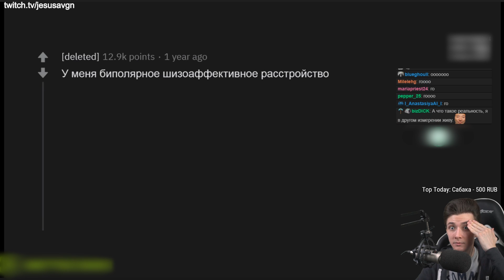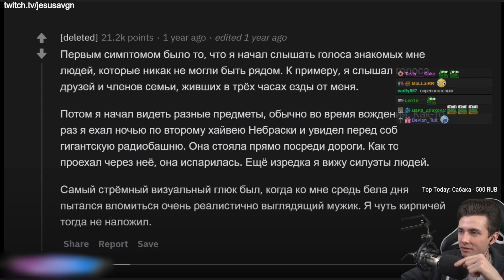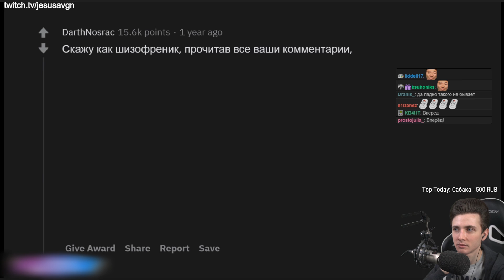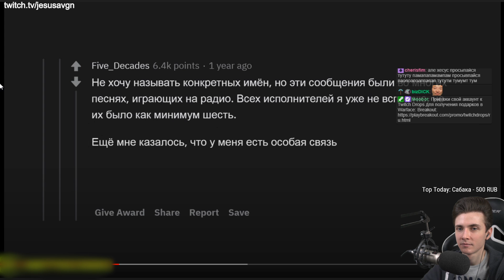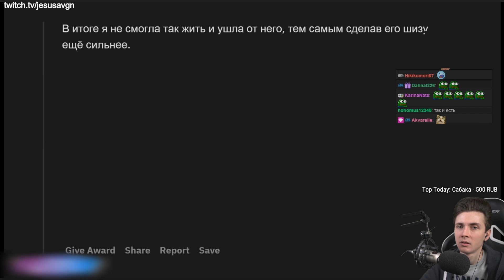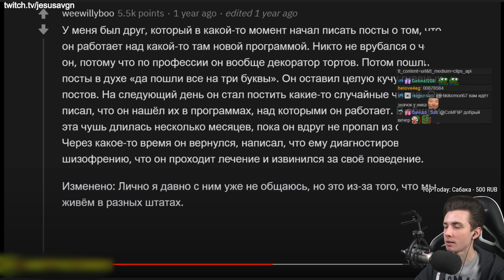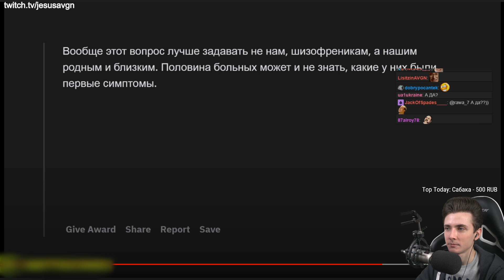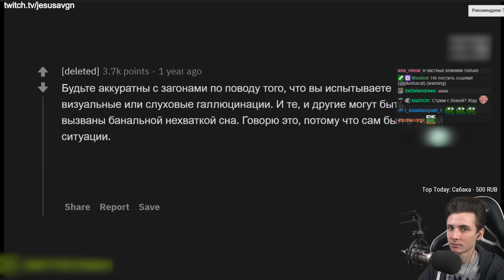ХЕСУС СМОТРИТ: ШИЗОФРЕНИКИ, КАК ВЫ НАЧАЛИ СХОДИТЬ С УМА?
Не болеем, котятки (=b ᵔ▽ᵔ)=b